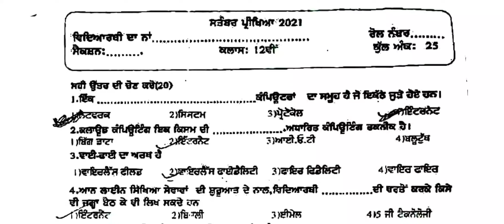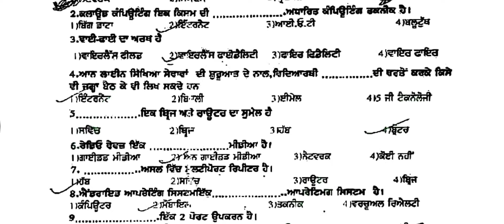Bi Monthly Class 12th Computer Science, PSEB Computer Science 12th